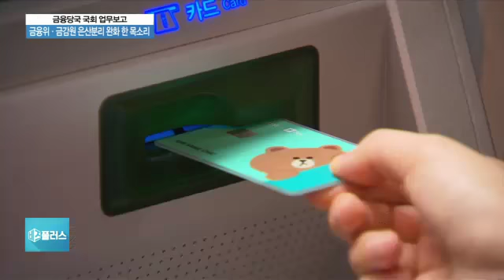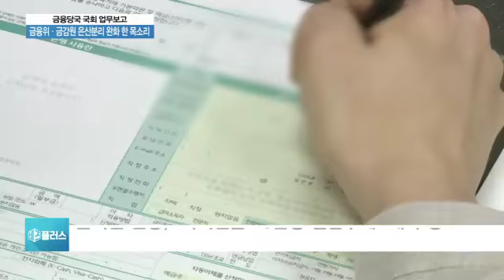정부, 영세업자 카드수수료 0% 추진·은산분리 완화 시사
오늘(25일) 금융위원회, 금융감독원이 국회 정무위원회에서 업무보고를 했는데요.

카드수수료 인하, 은산분리 완화 등이 핵심 쟁점으로 논의가 됐는데요.

박규준 기자와 이야기 나눠보겠습니다.

자영업 하시는 분들 카드수수료에 관심이 높은데, 정부가 카드수수료 추가 인하를 언급했다고요?